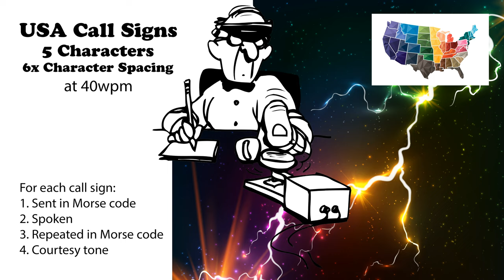USA Call Signs - 5 Characters - 6x Character Spacing - 40wpm